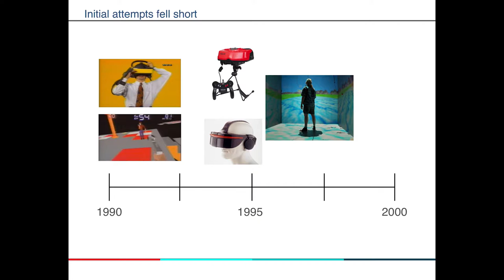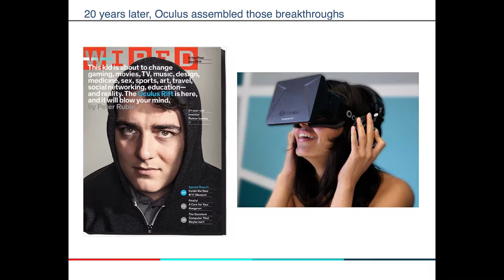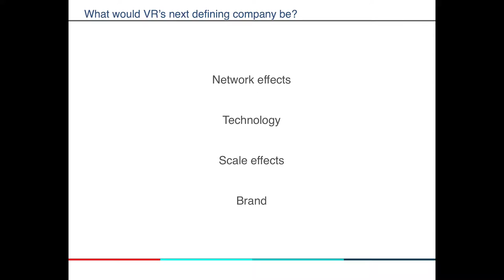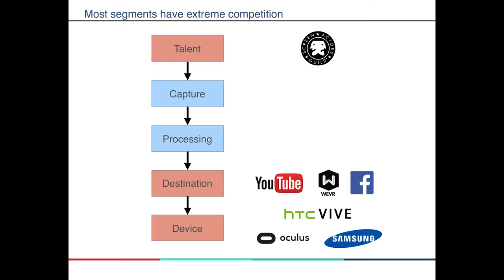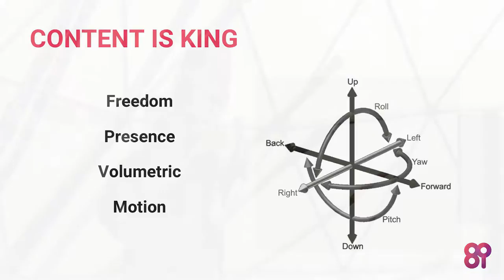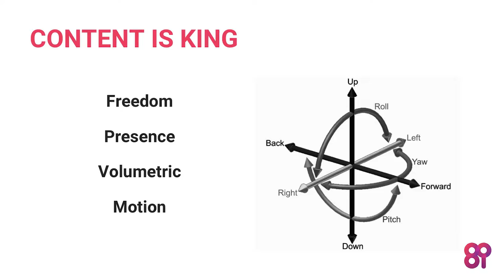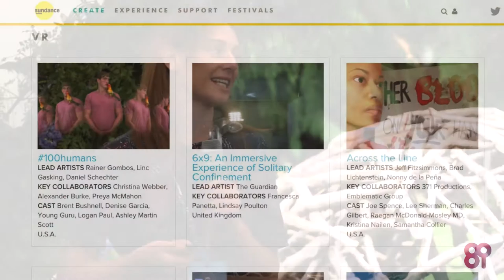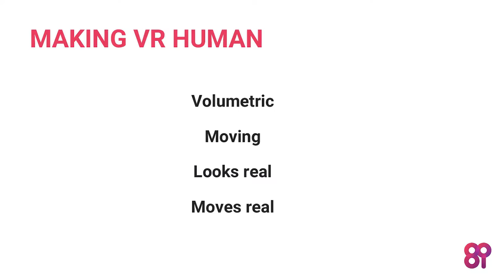Toni Moyes & Scott Nolan ~ 8i and Virtual Reality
Toni Moyes works with Kiwi virtual reality company 8i, who are making groundbreaking advancements to create volumetric video content, making VR more human. Scott Nolan is a partner at Founders Fund, who invested in 8i's Series A round. Together they outline the application of the technology and the future of VR.